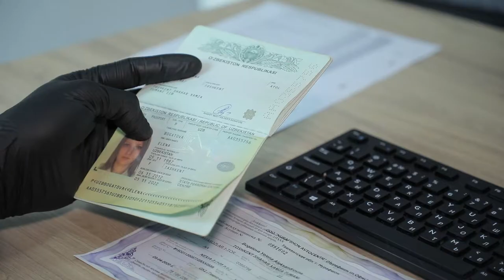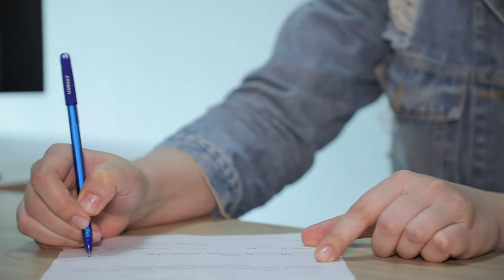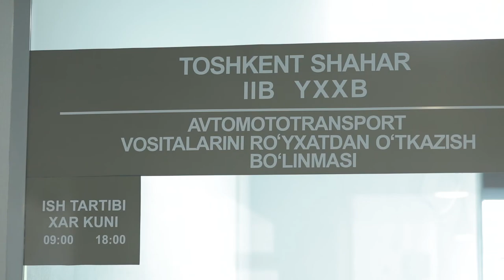Энди янги автомашинангизни автосалоннинг ўзида давлат рўйхатидан ўтказишингиз мумкин